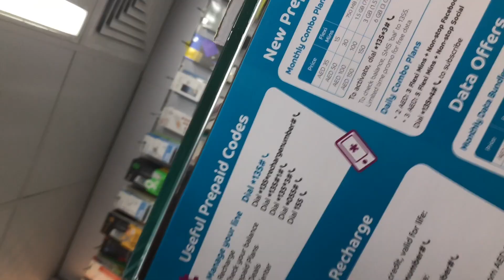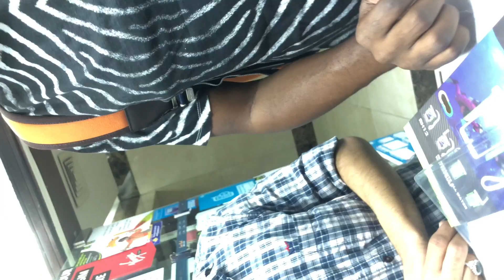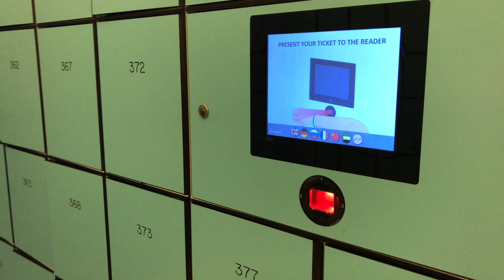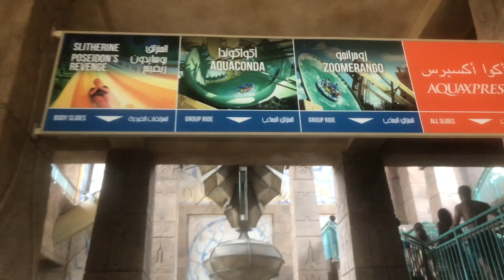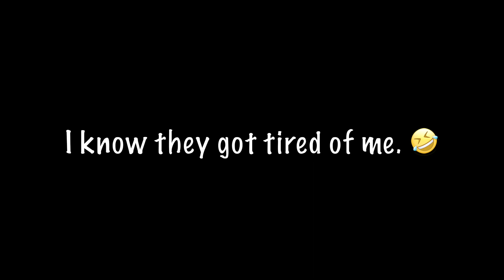DUBAI Aquaventure Water Park! | heyvern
Hey V.I.P's! Welcome to Dubai! I'm here for my 30th birthday and I'm so excited! Come along with me as I share my adventures and give you some helpful tips that will help on your next visit here! MORE ⬇︎

Aquaventure Water Park: (REGISTER AN ACCOUNT FOR A FREE TICKET ON YOUR BIRTHDAY WEEK)